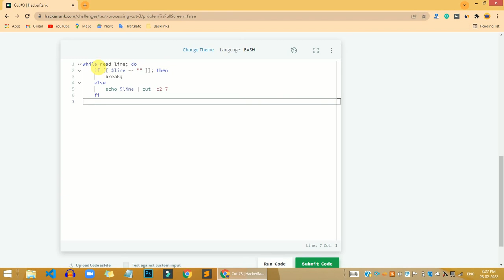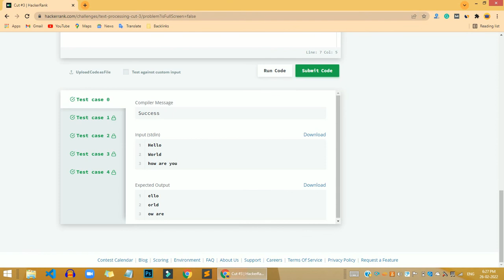HackerRank Cut #3 problem solution | Linux Shell problems solutions | Programmingoneonone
Hi, guys in this video share with you HackerRank Cut #3 problem solution | Linux Shell problems solutions | Programmingoneonone. if you have any questions, please comment down below, and don't forget to like share, and subscribe to the channel.